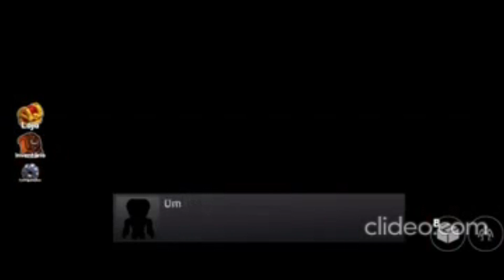SOBREVIVA 5 NOITES com os RAINBOW FRIENDS! (Roblox)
Era pra ser uma viagem normal mas...o Daniel Araujo vai ter que encontrar um jeito de fugir dos Rainbow Friends (Amigos coloridos) no novo escape do Roblox mas o Blue, Green e Orange não vão deixar a fuga fácil! SOBREVIVA 5 NOITES.